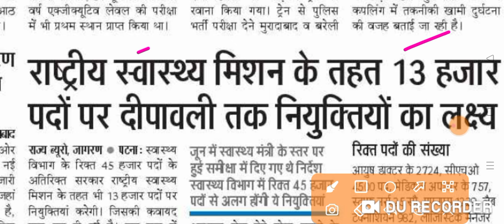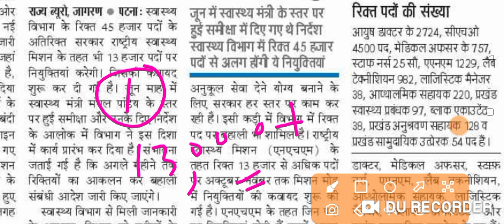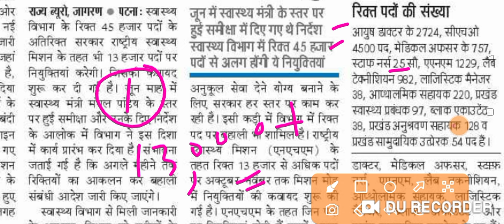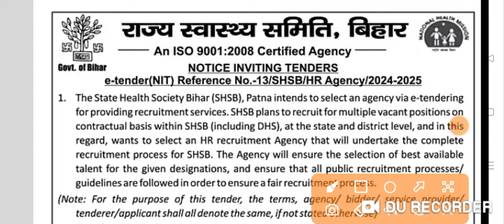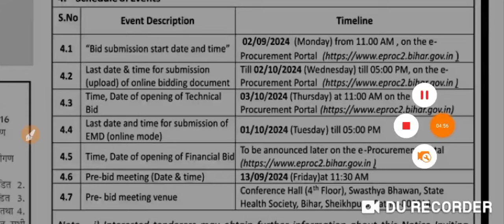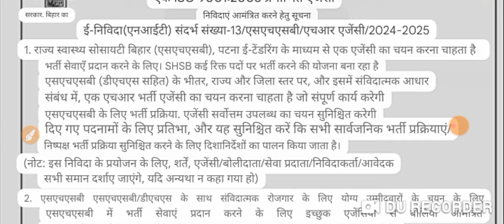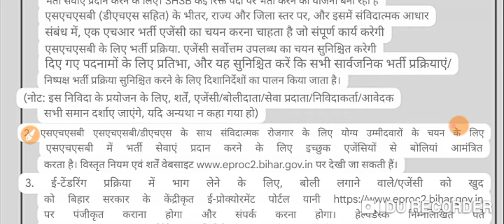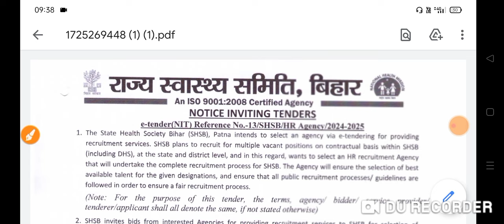बिहार स्वास्थ्य विभाग भर्ती 2024 || Bihar SHS New Recruitment Agency E-Tender Notice